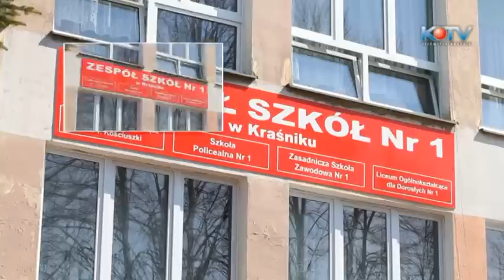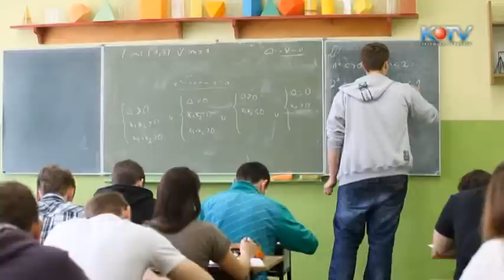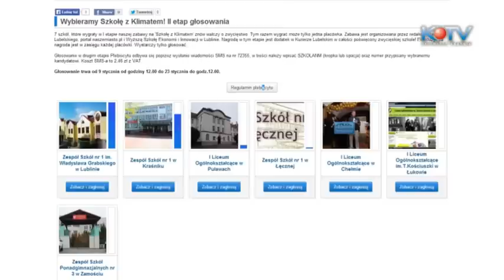"Górka" na pierwszym miejscu w głosowaniu